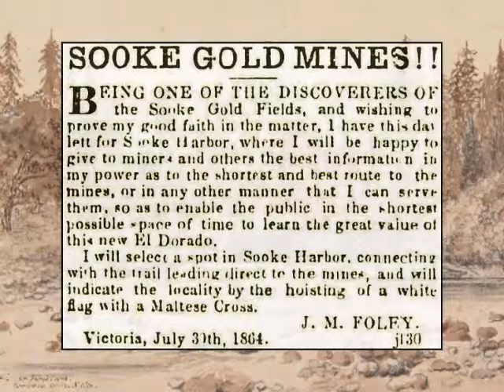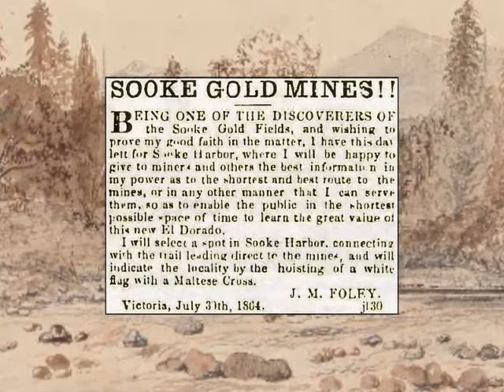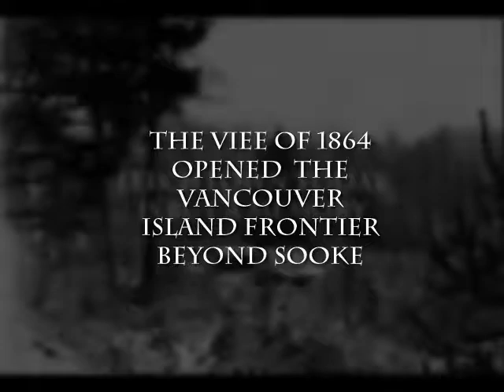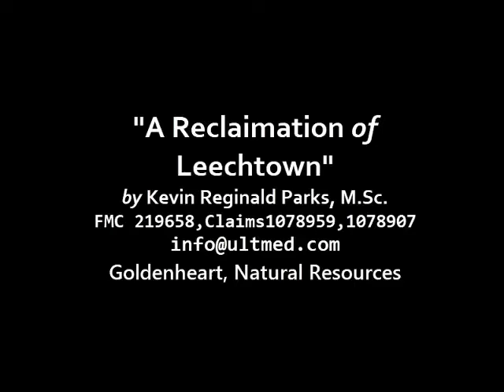EXPEDITION & LOST ART of the Vancouver Island Exploratory Expedition VIEE, by Fredereck Whymper 1864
The wonderful expedition art of Frederick Whympers watercolors truly bring to life the frontier of Vancouver Island, and opened the land to commercial empires and acceptance into British Columbia and the Dominion of Canada in 1871.
Follow my journey as I explore the mineral potential of this remarkable site and mines  including 160 acre in the area 1.5 KM of Sool River, Notice* these areas are legal claims tenures I hold 1078959, 1078907 and access restricted for mining without prior approval and or statutory license.